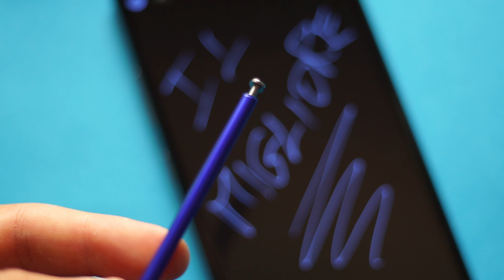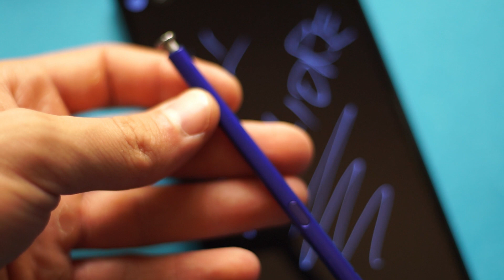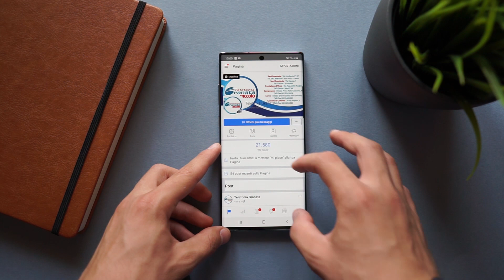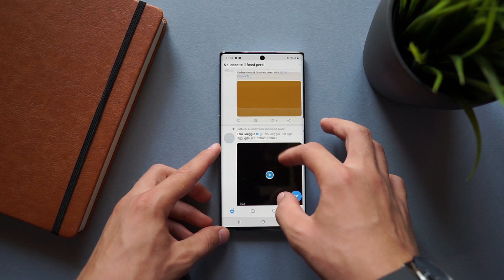Recensione Samsung Note 10 Plus! Il top gamma da Avere!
Facebook zorro: Oggi come promesso anche nel video di sabato scorso, parliamo del samsung galaxy note 10 plus, in maniera molto più accurata, in modo da completare al meglio la sua recensione. Come promesso ho cercato di essere quanto più veloce possibile, in modo da rendervi il contenuto semplice e accessibile.